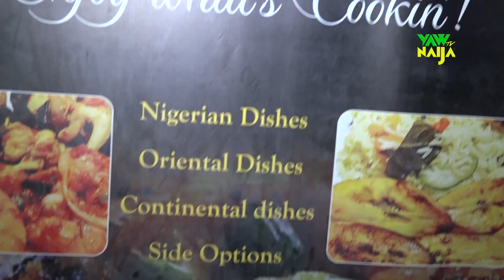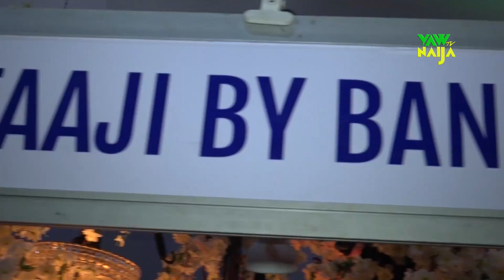WED EXPO 2017